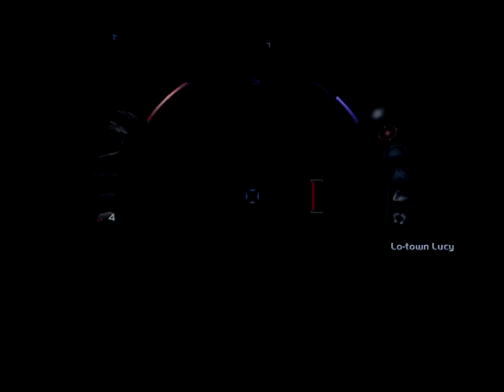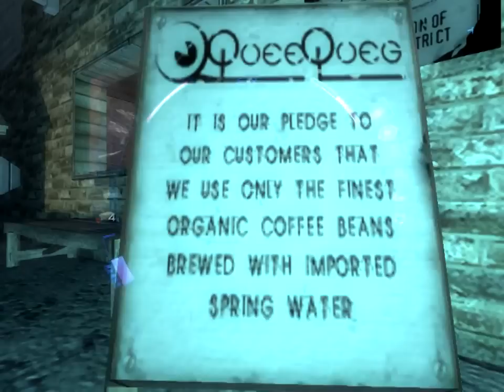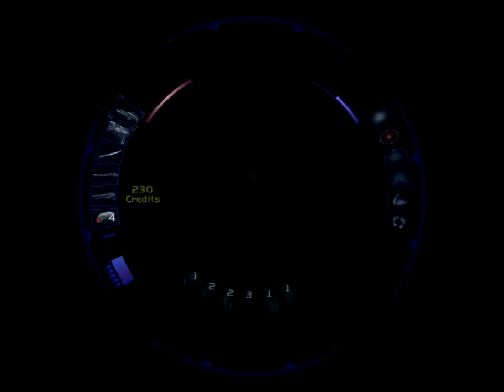Let's Play Deus Ex: Invisible War Part 8 [Blind, Hard]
Heading down to Lower Seattle after attempting to investigate the club.

Invisible war, very visible glitches. Ion Storm, you disappoint me.